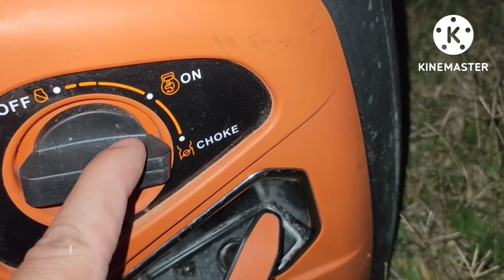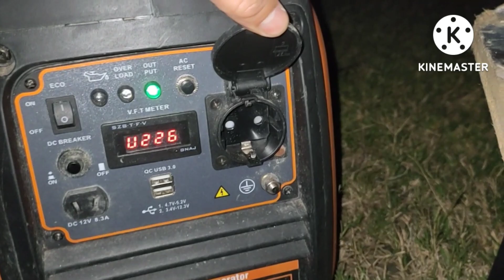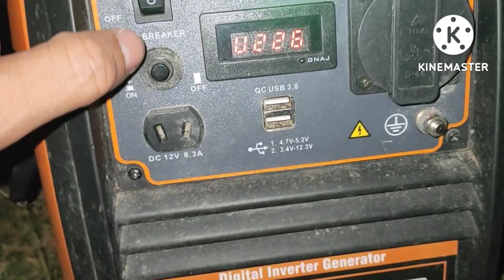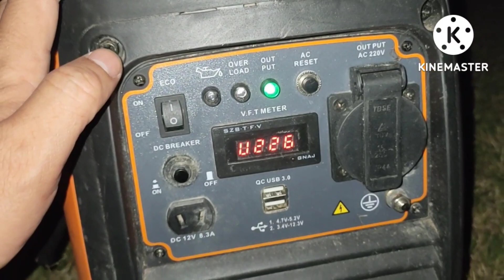เต็นท์ติดเเอร์จิ๋วขนาด400wเเละเครื่องปั่นไฟขนาด2200wเย็นจนหนาว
เป็นการสาธิตเเละเเสดงวิธีการใช้เต็นท์ติดเเอร์ที่ใช่ร่วมกับเเอร์เคลื่อนที่ขนาดจิ๋ว400wใช้ไฟจากเครื่องปั่นไฟขนาด2200wทำให้เเอร์นอนเย็นในเต็นท์ได้ตลอดทั้งคืน#เต็นท์ติดเเอร์จิ๋ว#เเอร์จิ๋วเคลื่อนที่เครื่องปั่นไฟเดินป่า